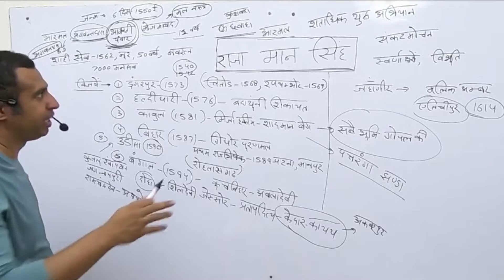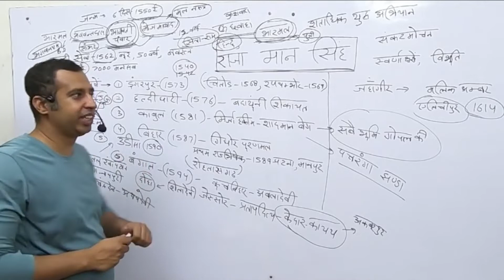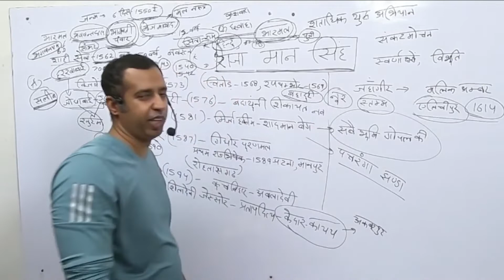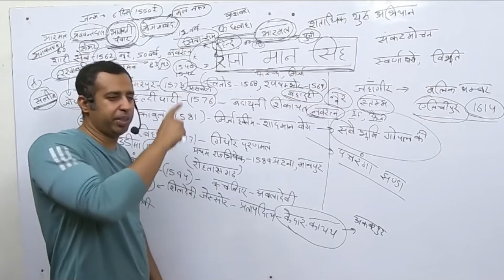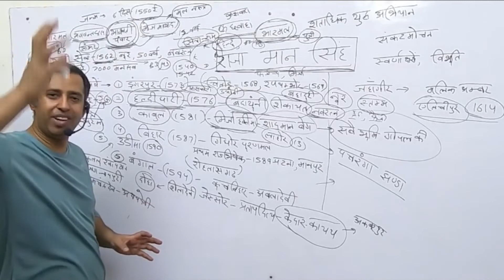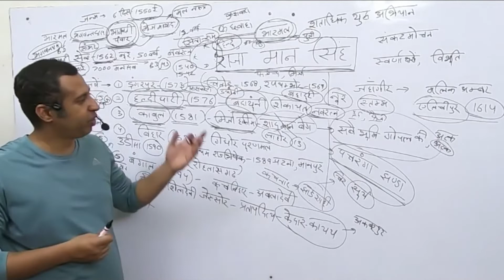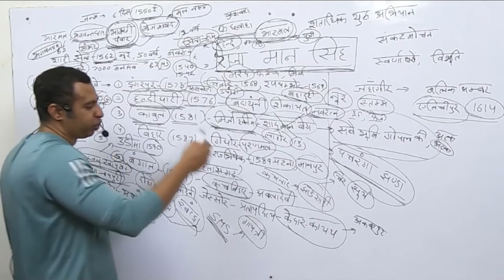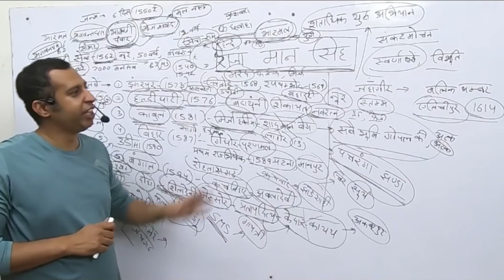Raja Man Singh - Amer | History Of Jaipur Amer | आमेर जयपुर का इतिहास | कछवाहा वंश का इतिहास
About This Video- Raja Man Singh - Amer | History Of Jaipur Amer | आमेर जयपुर का इतिहास | कछवाहा वंश का इतिहास